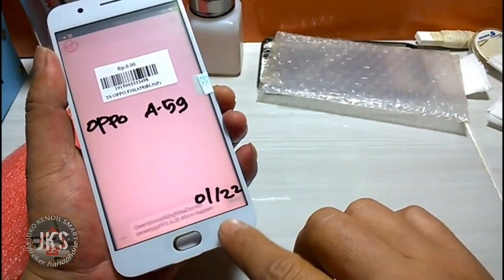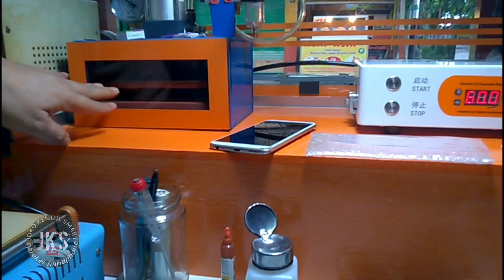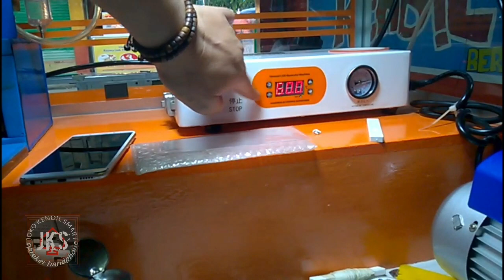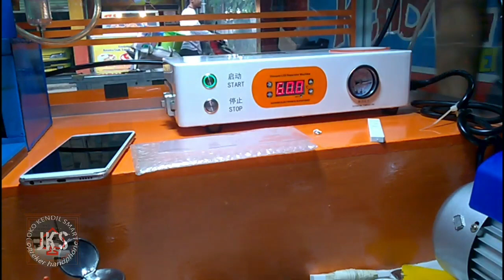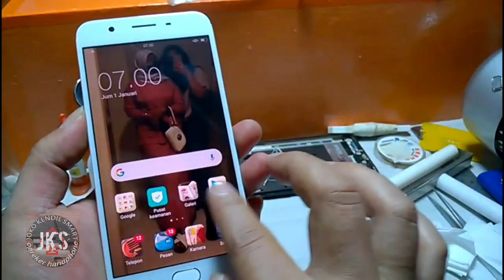CARA GANTI TOUCHSCREEN OPPO F1S‼️ BELAJAR ITU DARI YANG MUDAH DULU MAS BRO.! //JKS opreker handphone